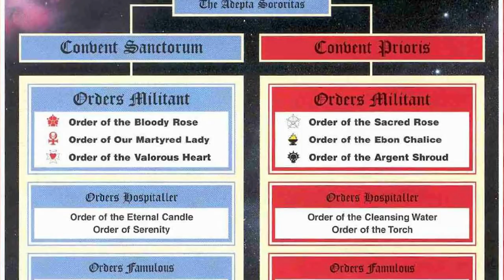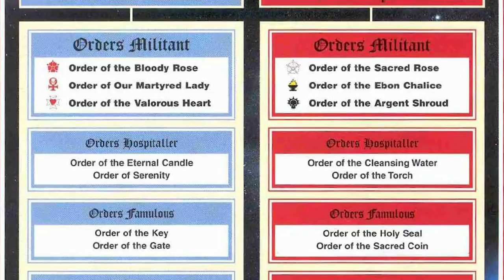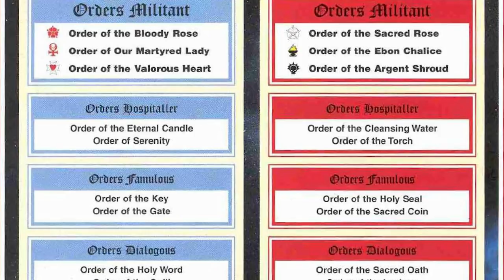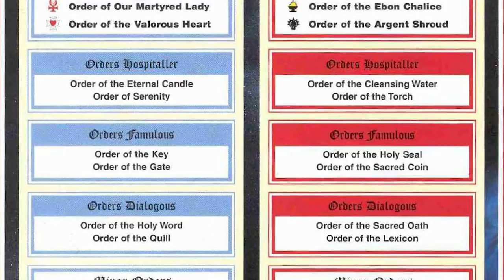Sisters of Battle: History & Lore - Age of Apostasy (Adepta Sororitas) | Warhammer 40,000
The Sisters of Battle are the warrior convents of the Emperor's faitfhul Ecclesiarchy. Hounding the enemies of the Imperium, burning the witch and the heretic for the Ordo Hereticus, they have always been synonymous with the purifying flames of their zealous might against their foes.

It wasn't always that way though, the Adepta Sororitas has a rough history, marred with manipulation by their first lord, the Apostate, Goge Vandire. Join me as we discuss the origins of the Chamber Militant and the birth of the Order Militant within the Adepta Sororitas during the Age of Apostasy